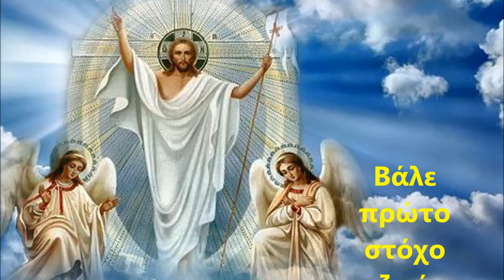Δεν είναι αυτός ο σκοπός της ζωής - Βάλε το Χριστό στη ζωή σου